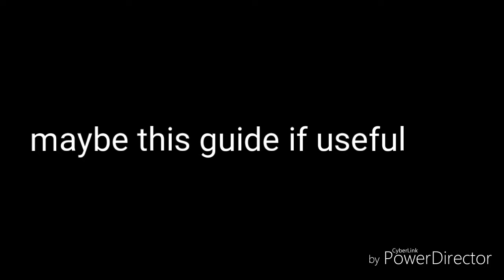How to H39 [Naval Task Force / Age of Battleship free game)Android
Hope this video is usefull for everyone

Remove kebab - perfect loop